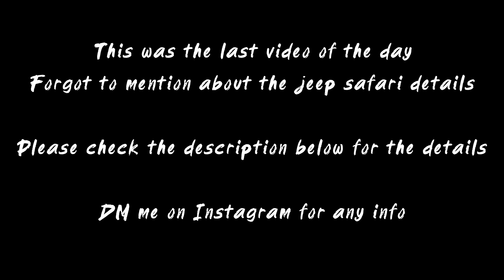Kaziranga National Park Jeep Safari | Kohora Picnic Spot | Detail video | Assamese vlog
Kaziranga National Park is a national park in the Golaghat, Karbi Anglong and Nagaon districts of the state of Assam, India. The sanctuary, which hosts two-thirds of the world's great one-horned rhinoceroses, is a World Heritage Site.

According to one legend, a girl named Rawnga, from a nearby village, and a youth named Kazi, from Karbi Anglong, fell in love. This match was not acceptable to their families, and the couple disappeared into the forest, never to be seen again, and the forest was named after them. According to another legend, Srimanta Sankardeva, the sixteenth-century Vaisnava saint-scholar, once blessed a childless couple, Kazi and Rangai, and asked them to dig a big pond in the region so that their name would live on. Testimony to the long history of the name can be found in some records, which state that once, while the Ahom king Pratap Singha was passing by the region during the seventeenth century, he was particularly impressed by the taste of fish, and on asking was told it came from Kaziranga. Kaziranga also could mean the "Land of red goats (Deer)", as the word Kazi in the Karbi language means "goat", and Rangai means "red". Some historians believe, however, that the name Kaziranga was derived from the Karbi word Kajir-a-rong, which means "the village of Kajir" (kajiror gaon). Among the Karbis, Kajir is a common name for a girl child, and it was believed that a woman named Kajir once ruled over the area. Fragments of monoliths associated with Karbi rule found scattered in the area seem to bear testimony to this assertion.

Details of Jeep Safari :
*Fare of Jeep : ₹ 2150
*Ticket for each person : ₹ 100
*Road Tax extra : ₹ 500
(Max of 5 person allowed on a single jeep)

Click 🔔 bell icon to stay updated from Being Parash!

FAQ:
-What camera do you use? LISTED ABOVE